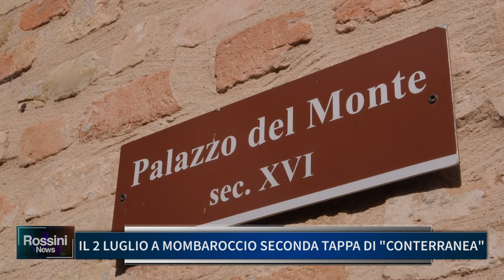IL 2 LUGLIO A MOMBAROCCIO SECONDA TAPPA DI "CONTERRANEA"